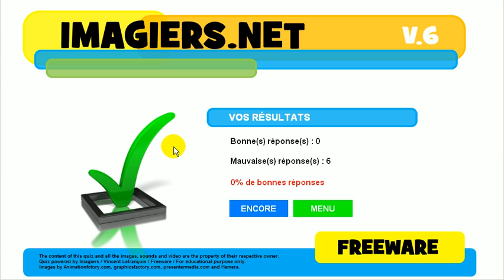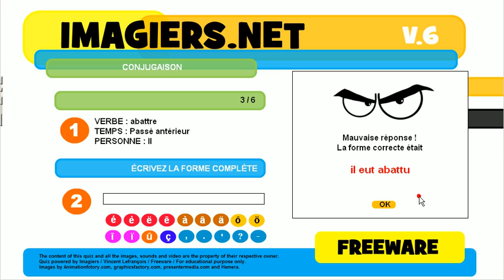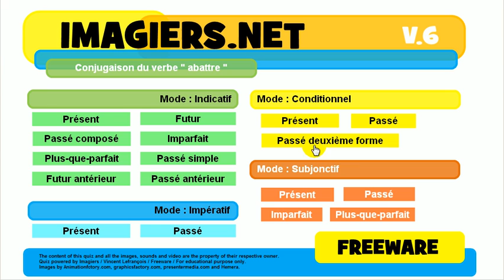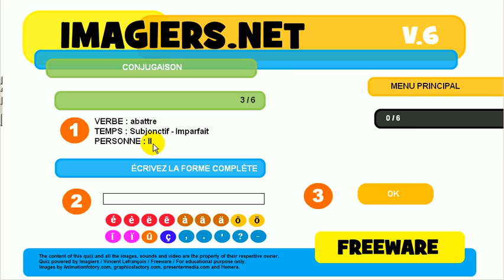J'apprends la conjugaison # Verbe = abattre